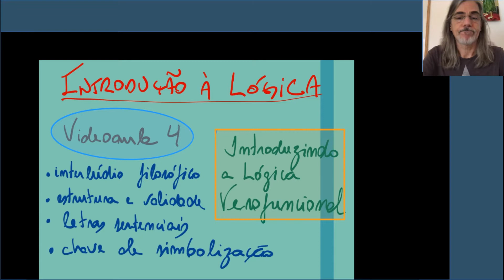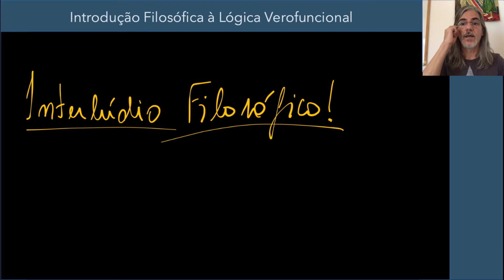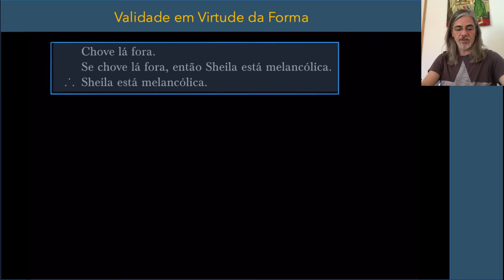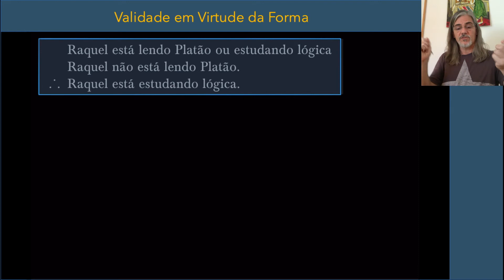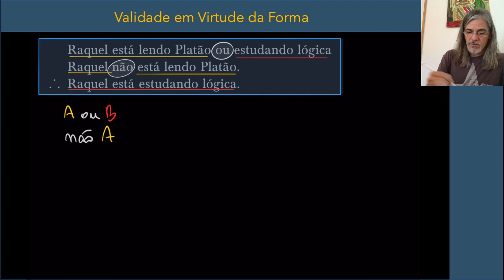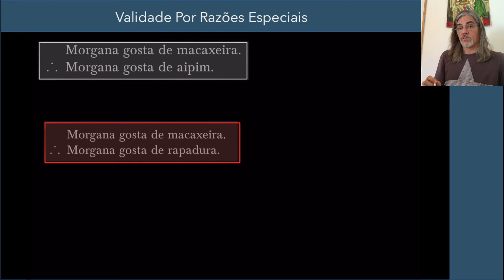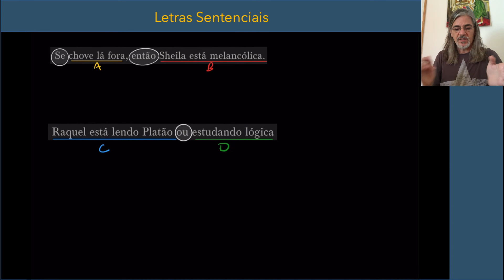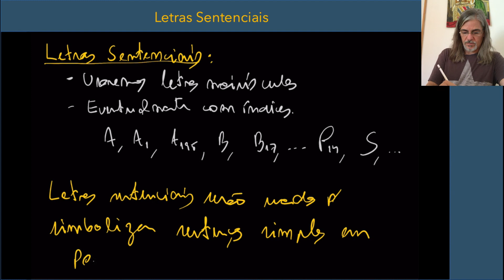Videoaula 4 - introdução filosófica à lógica verofuncional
Introdução Filosófica à Lógica Verofuncional
Videoaula 4 do curso de Introdução à Logica
UFRN - 2020 (Departamento de Filosofia)